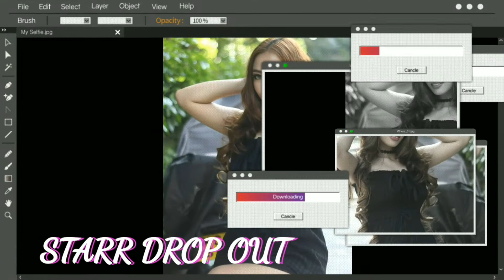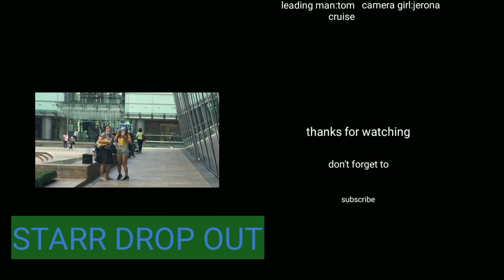STARING TO STRANGERS PRANK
MABUHAY Ofw's💓